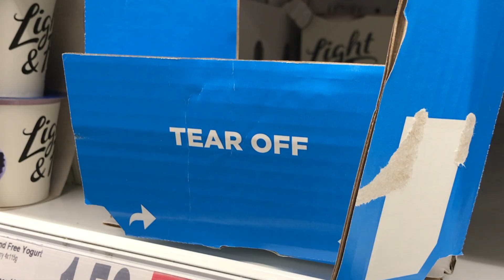Meanwhile, in the Supermarket... 4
Another unfortunate misunderstanding at the supermarket...  Can you believe it?!